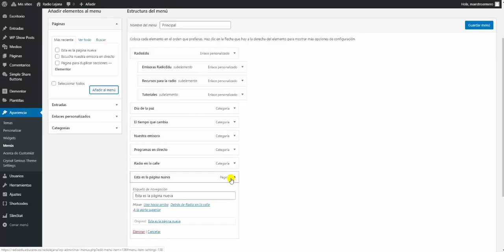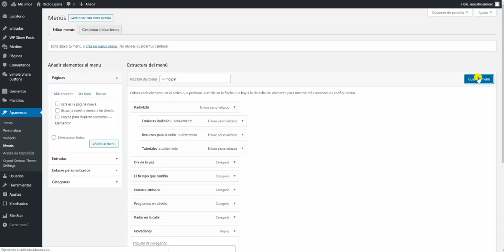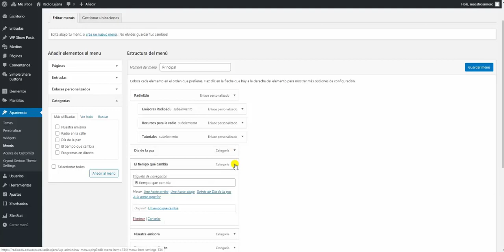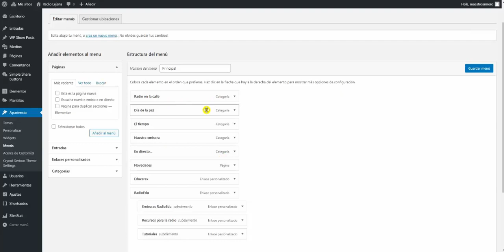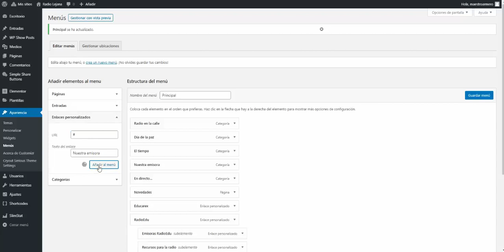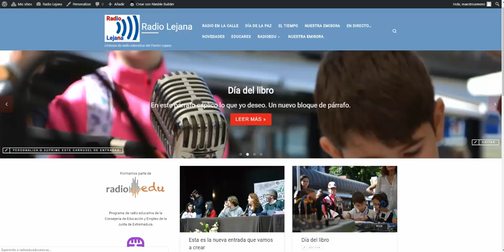Organizar y gestionar el menú de navegación